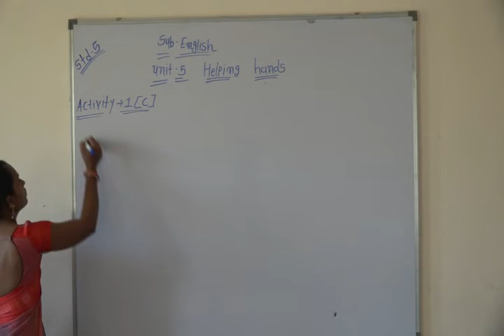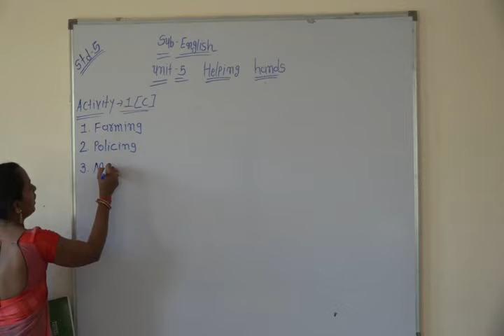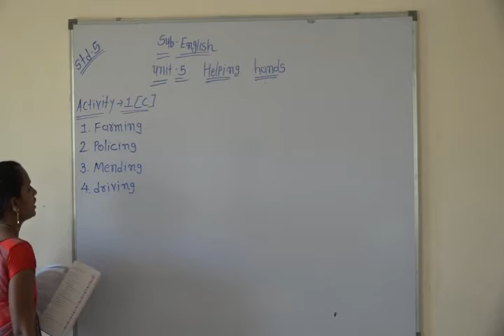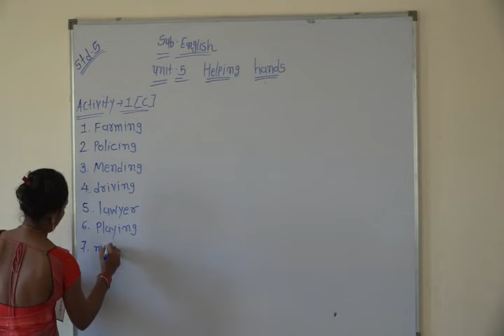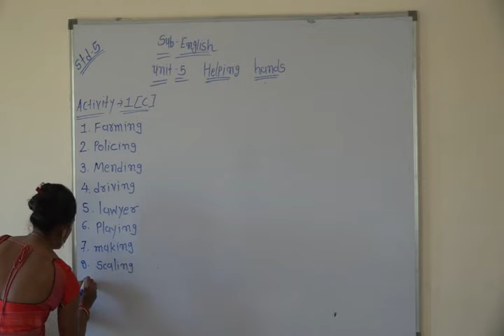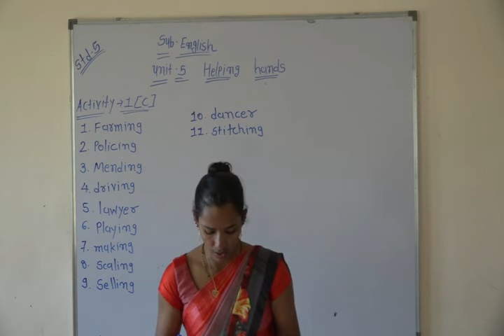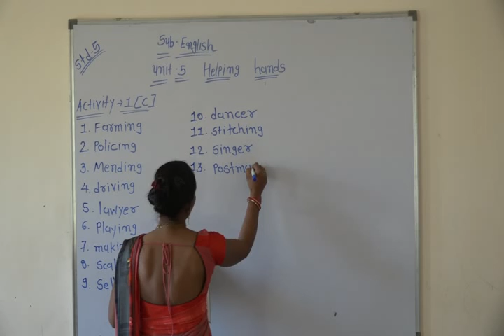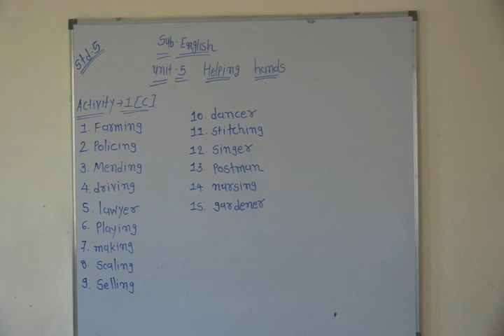Shree Adarsh Primary School,Bhabhar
std 5 sub english helping hands